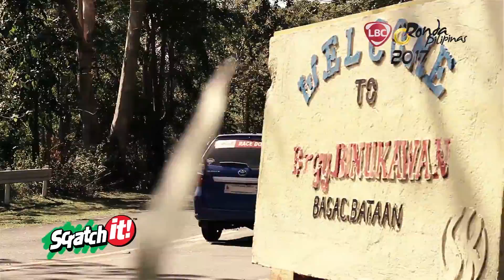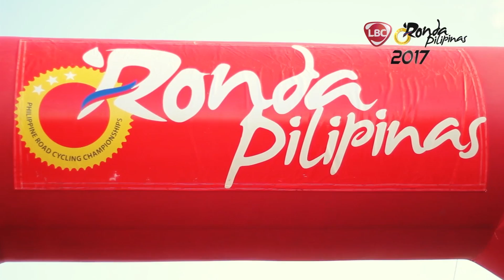STAGE 3 RONDA PILIPINAS 2017 FULL RECAP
Enjoy front passenger seat action and drama of the 2017 Ronda Pilipinas. Stage 3 features a nail-biting category 1 climb from Angeles City in Pampanga to Subic Bay Metropolitan Authority